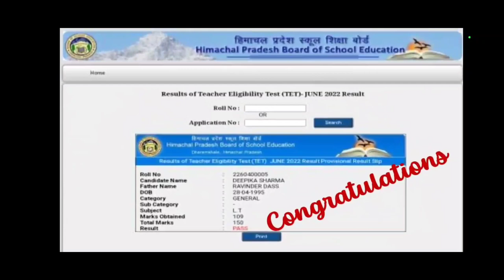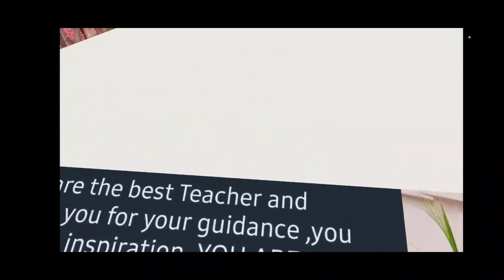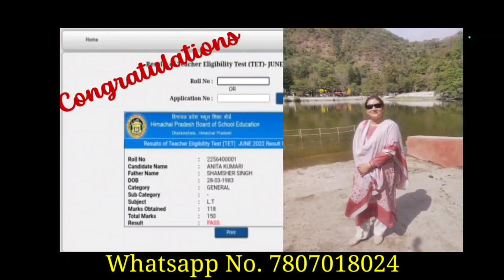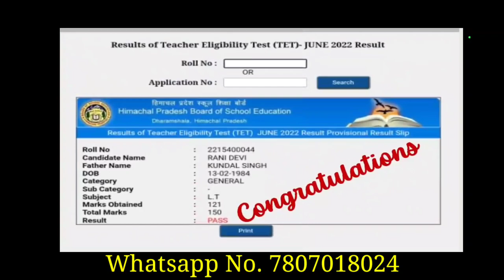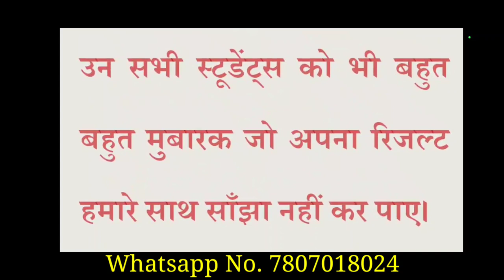LT TET 2022 Ka Shandar Result|| Hindi Sahitya Warta result tet 2022|| HP LT TET 2022